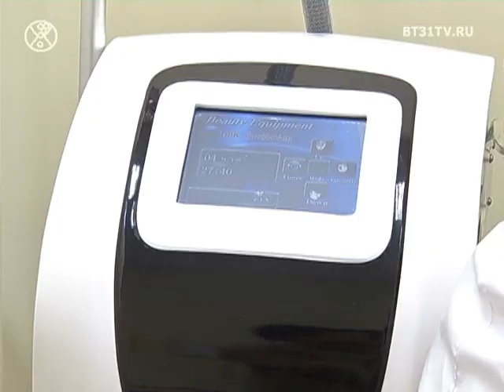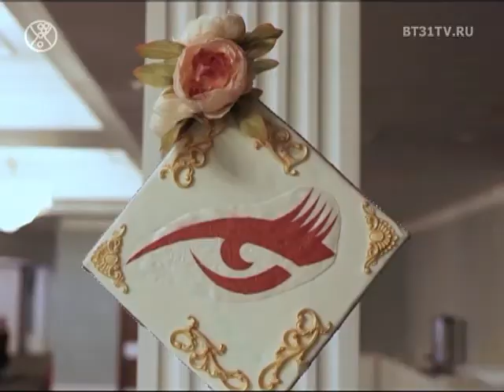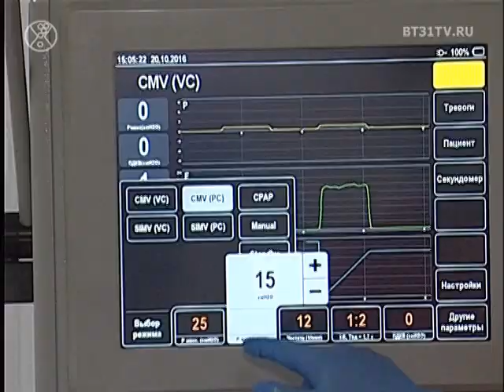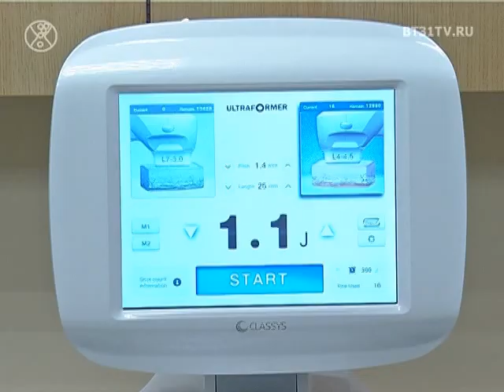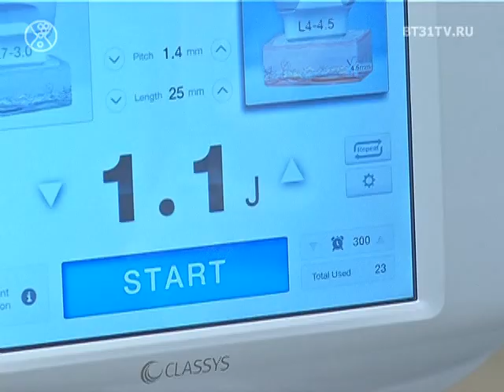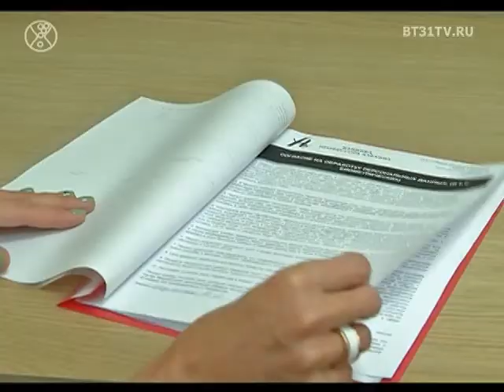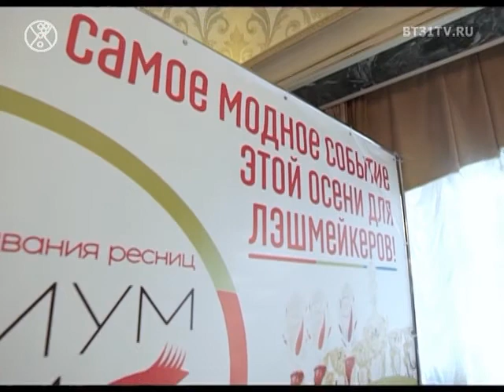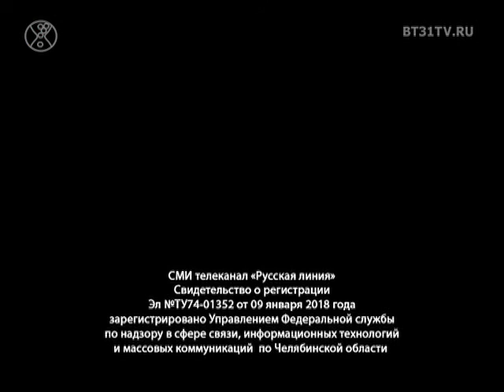Beautytime выпуск 1510 (эфир от 30.10.2018)